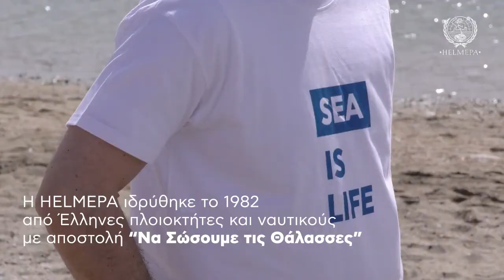Καθαρισμός Helmepa | Λαγονήσι Μάιος '21